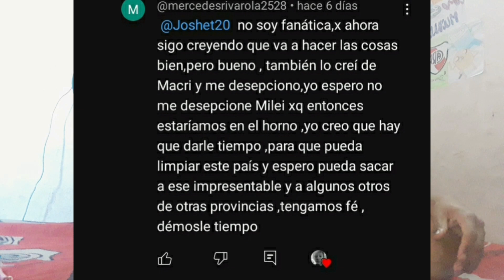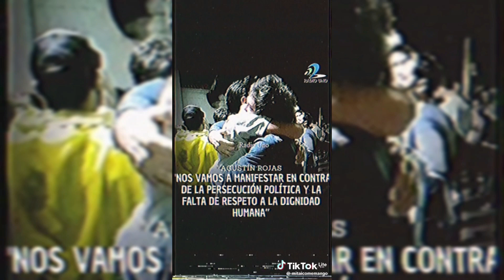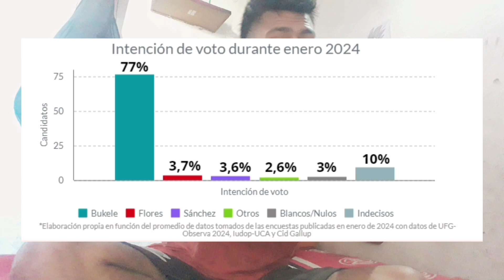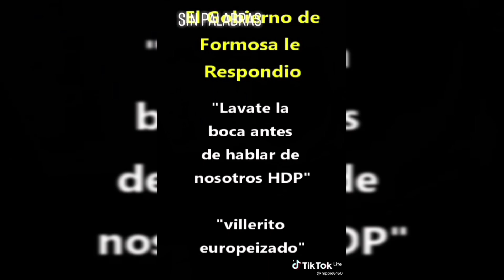Gildo Insfrán DICTADOR de FORMOSA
Este va a ser la última vez que vean ese fondo , y veo si puedo ir a formosa de vuelta para grabar desde ahí como se vive. E incluso irme en mis antiguos trabajos para mostrar como es.

Y bueno, si quieren que hable más de Gildo, me puedo hacer saberlo dándole visibilidad al video, comentando y seguirme en Instagram o X para darme alguna información que quizás yo no sepa.